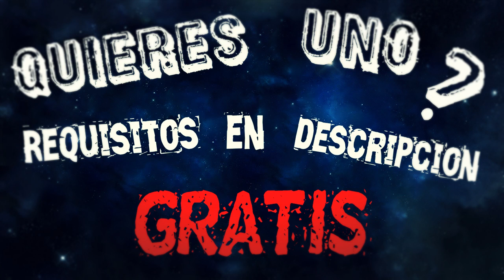★Banners de la Semana #3★Hago banners 3D gratis★Requisitos en descripción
★REQUISITOS PARA TENER TU BANNER/OUTRO★

➤ Comenta "Quiero mi Banner/Outro".
➤ Especificar Color, Nombre, Temática.

♛ Te dejo el Facebook del Canal por si tienes alguna duda ♛

☯ Si te gusta lo que hago no dudes en apoyar al canal, Likes,
Comentarios, Compartiendo los Vídeos , ayudas muchísimo. ☯